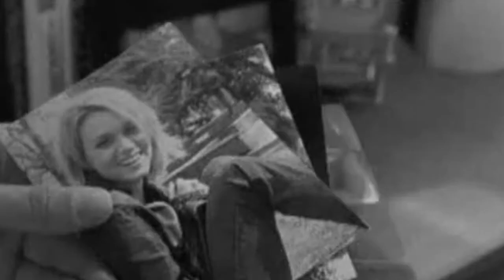Tony//Peyton--I lay down this armor for you...